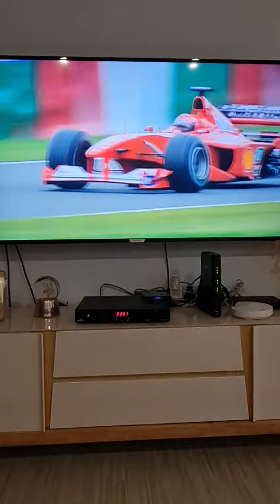Michael Schumacher's first championship win for Ferrari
A dramatic win at Suzuka in 2000